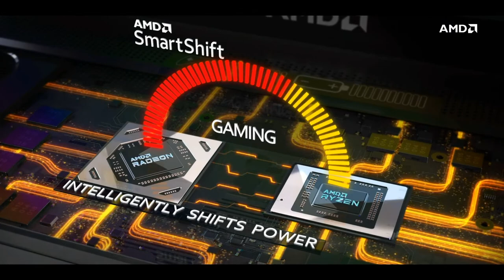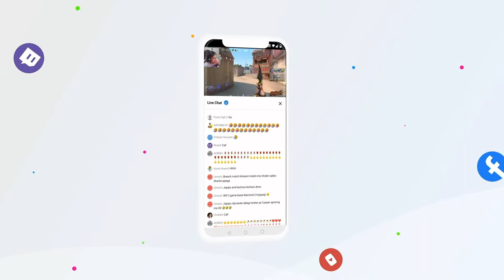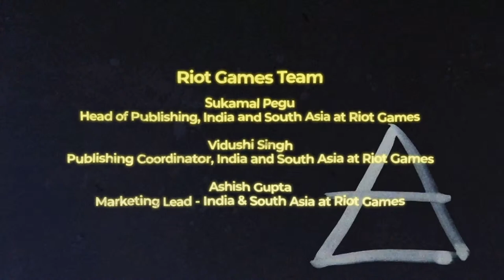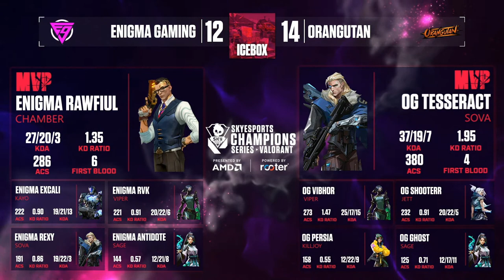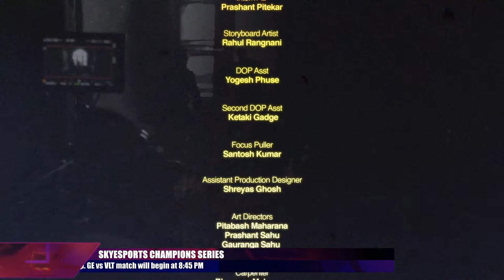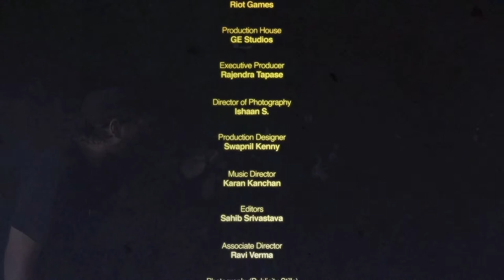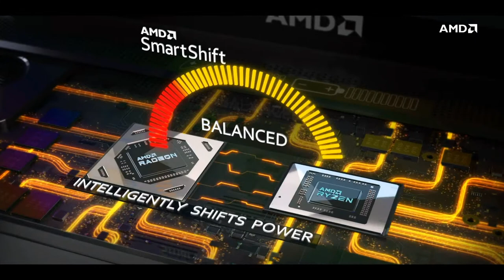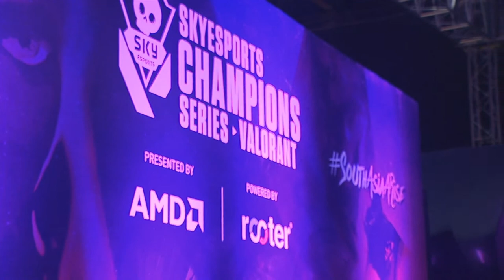Eng | SCS | Global Esports vs Velocity Gaming | VAL'CLASICO | Chennai LAN | Phase 3 Playoffs Day 4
Join us for Day 4 of the Skyesports Champions Series - Phase 3 Road to VCT 2022 presented by AMD and Powered by Rooter where South Asia's best Valorant teams work their fingers to the bone for their spot at the VCT APAC Challengers!

SCHEDULE OF MATCHES TODAY [BO3]:​
►3.30 PM IST - Enigma Gaming vs Orangutan Gaming
► 7.30 PM IST - Velocity Gaming vs Global Esports

Skyesports Champions Series Phase 3
Date: May 31 - June 5

Join us for some heavy action packed games and watch teams play when they are put in a Do or Die scenario

SOUTH ASIA ARISE